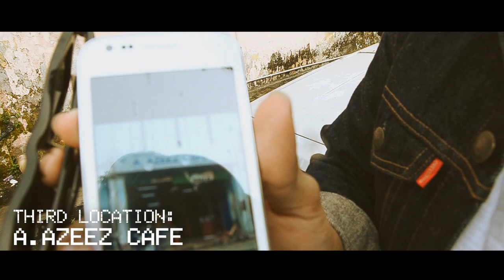Most Wanted Village @ Kuala Pilah,N9 (Edisi Raya)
Sebuah rancangan 'gameshow' sambil melancong ke serata tempat di Malaysia.
Lokasi : Kuala Pilah,Negeri Sembilan.

Host : Fairuz Syazwan/Hanif Shaari (AMB)

Terbitan : Panglang Production.

Single raya terbaru AMB :
AMB - Hari ini hari raya
Lirik : AG